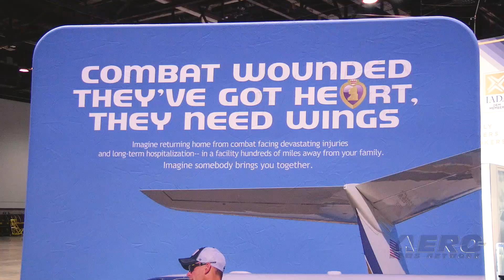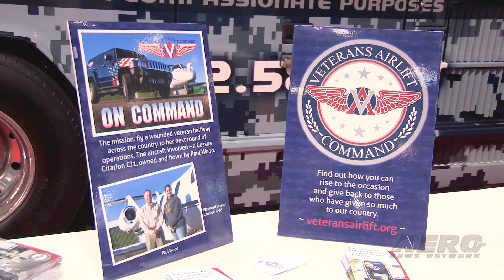Aero-TV: Recognizing the Invaluable Work of the Veterans Airlift Command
In Service of Those Who Served

The aviation community abounds with largess. Air ambulance services save and safeguard lives. Charitable organizations such as the Flying Doctors of Mercy, Flying Samaritans, and the Missionary Air Force deliver physicians, medication, food, disaster relief provisions, and hope to communities in critical need of such. The Corporate Angel Network transports cancer patients and their families to treatment centers otherwise inordinately difficult to reach. Challenge Air for Kids and Friends and Children’s Flight of Hope provide air transportation for ill and injured young people, as well as those with disabilities.

But what of America’s veterans—that historically underserved fraternity of selfless warfighters whose indispensable service to freedom has exacted enduring and terrible bodily, psychological, and emotional tolls? What of those whose struggles span decades—lifetimes, even—and pass without blaring headlines, frenzied news coverage, telethons, crowd-funding campaigns, and the high-profile virtue-signaling opportunities to which recreational do-gooders are drawn in droves?

To those remarkable individuals and their families, the architects, logisticians, aircraft owners, and pilots of the Veteran Airlift Command (VAC) have dedicated their expertise, effort, machines, compassion, and persistence.

Headquartered in the Minneapolis suburb of St. Louis Park, Minnesota, the Veteran Airlift Command provides veterans and active service members air transportation germane to service-related medical needs—to include convalescent leave. The non-profit organization also transports the families and friends of veterans and service members to medical facilities at which their loved ones are receiving treatment or recovering. What’s more, the Veterans Airlift Command provides air transportation to sustaining events the likes of observances and unit reunions.

“Our combat injured return home to face devastating injuries and long-term hospitalization—often hundreds of miles away from their families,” the VAC website sets forth. “Veterans Airlift Command believes that is no reward for sacrifice. And it’s the reason why we fly combat injured veterans to their medical facilities. It’s why we reconnect them with their families. And it’s why these flights cost them nothing. In our eyes, they’ve already paid the price.”

The VAC’s success and the importance of its mission are poignantly expressed in the written accounts of those who’ve benefited from the organization’s efforts:

“Veterans Airlift Command has flew my family and I back and forth from Virginia Beach, VA to Houston, TX for my cancer check-ups since 2018. It really benefited my family that we didn’t have to go through the long TSA lines and layovers that cause me excessive stress and anxiety. I am a retired United States Navy SEAL that lost my left leg below the knee while conducting combat action during Operation Anaconda “Roberts’ Ridge” on March 3-4 2002.”

“I recently had my 60th surgery after initially losing my leg 9 years ago while in Afghanistan. Without Veteran Airlift Command’s assistance I would have had to settle for inefficient care given the nature of my injuries. I’ve been refused by VA’s and even turned away from another large Military installation. Each issue and event causing a massive disruption in trying to live a “normal” life. Veterans Airlift Command and their donors have made it possible for me to receive the necessary care, even in an emergency situation with a seamless, user-friendly process.”

“My time after injury in Afghanistan in 2011 where I lost my right leg would have been substantially more complicated without Veterans Airlift Command. They helped my family and I in ways that I am not sure I will ever truly be able to show.”

Parties interested in supporting the Veterans Airlift Command and its eminently redeeming work are invited to visit the organization’s website.